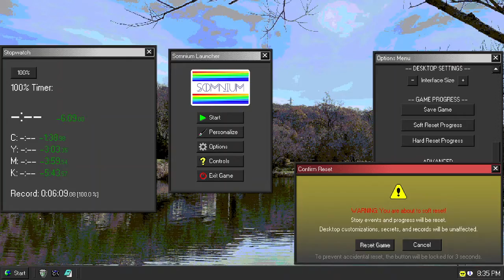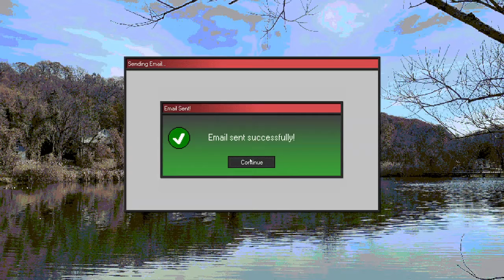no longer wr what is this [6.08.83 Somnium 100%)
wow nice very nice pog nice